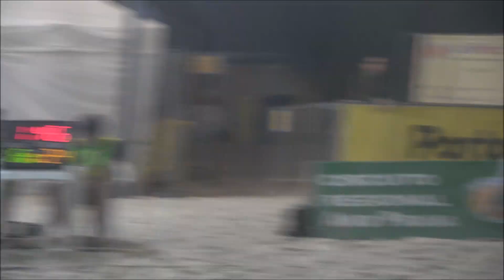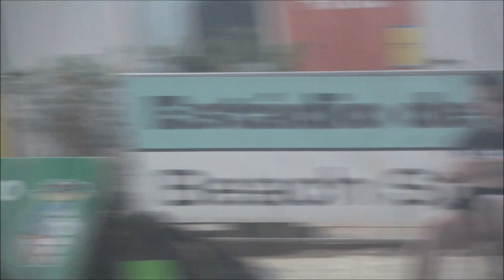And'Praia 2023: Ideal Madalenense NHCT - 360 BHT Amigos Zezão JUL2023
And'Praia 2023 - Porto-Galiza International Open Circuito Regional de Andebol de Praia da AA Porto Fase de Grupos Seniores Masculinos: Ideal Clube Madalenense NHCT, 1 - 360 BHT Amigos do Zezão, 2 (20-24, 26-22 e 4-7). Jogo disputado na Praia Internacional do Porto, na noite de 6ª feira, dia 28 de julho de 2023.